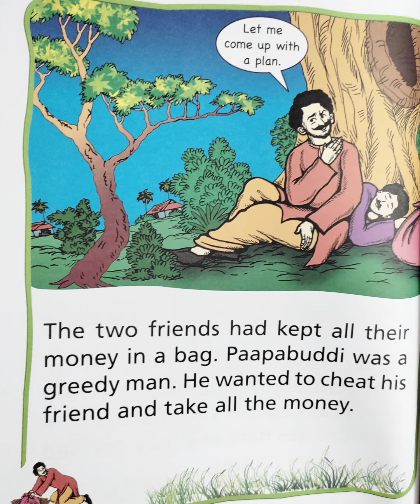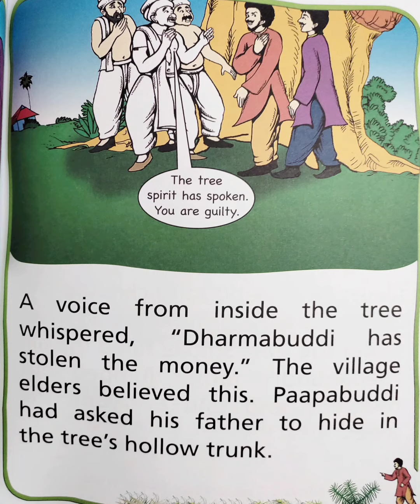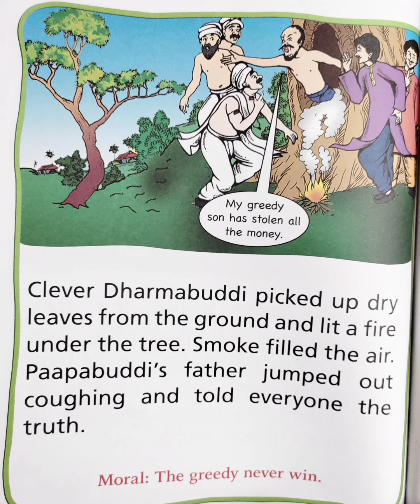The Talking Tree 🌳- Moral Story